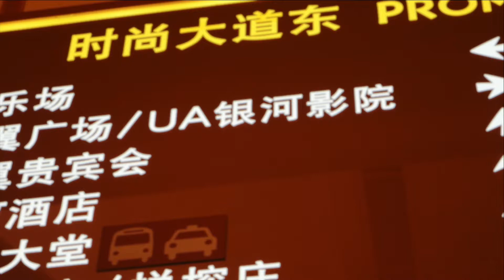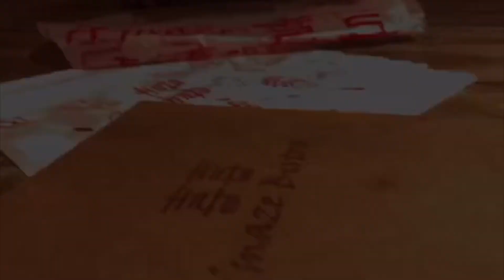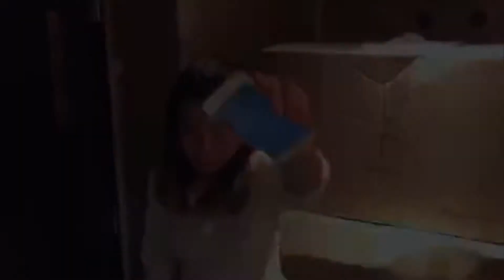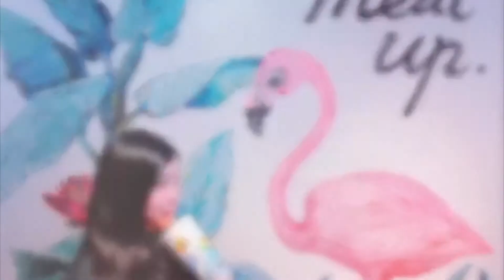Long Ver 1 0